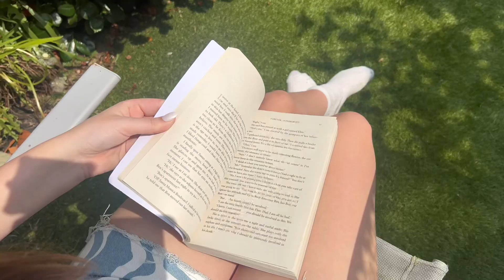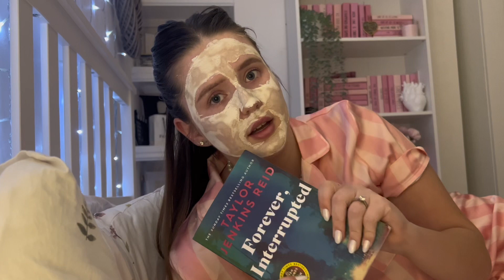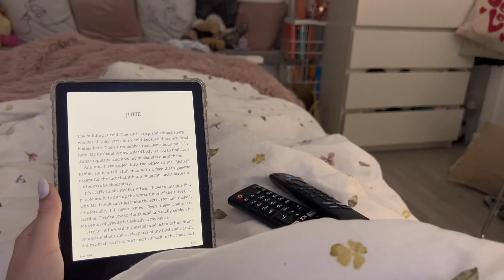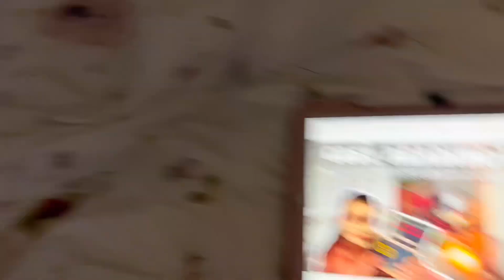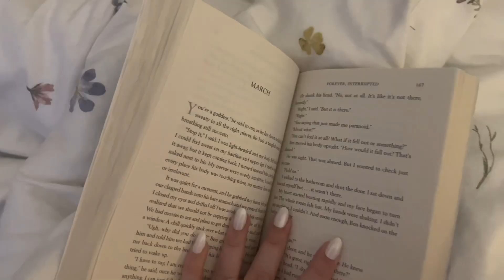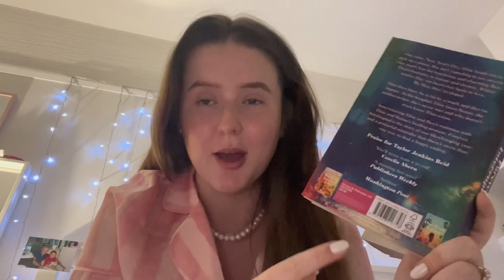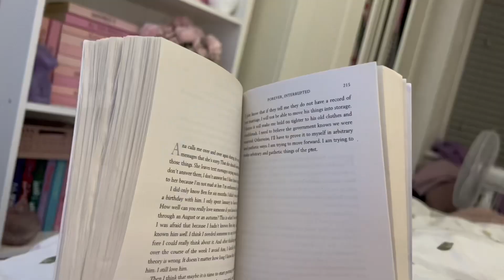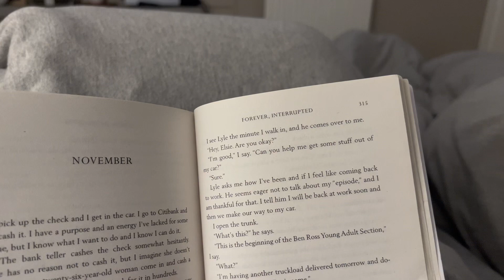Cosy Reading Vlog: Have a Book Sleepover With Me 💤📖 | Ella Rose Reads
📖💤 COSY READING VLOG: Have a book sleepover with me 💤📖

Hi guys! After doing my exams, all I wanted was a cosy night to read, watch videos & chill out! I thought I’d take you guys along with me to have a cosy little ‘read with me’.

📖 BOOKS MENTIONED 📖

Forever, Interrupted - Taylor Jenkins Reid
Twisted Love - Ana Huang

MY LINKS

🔗 Booktube | YouTube.com/EllaRoseReadss

🔗 Amazon Wishlist

MUSIC